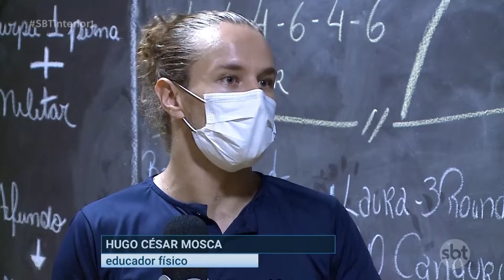Estudo da Unesp de Prudente revela sequelas causadas pela covi-19 em jovens